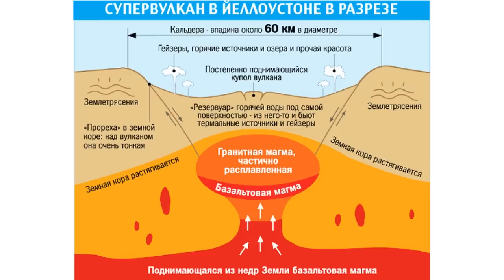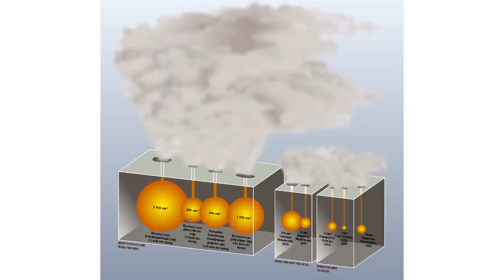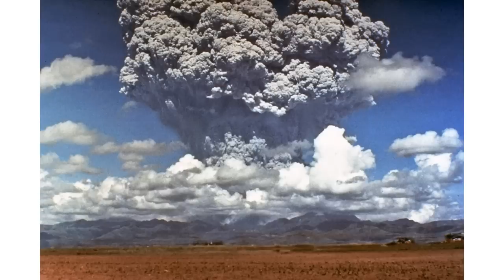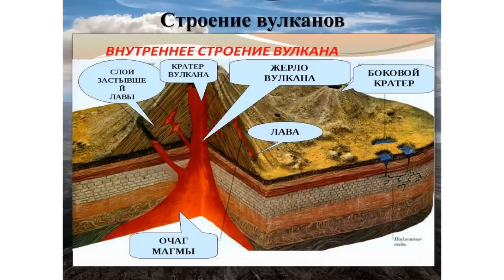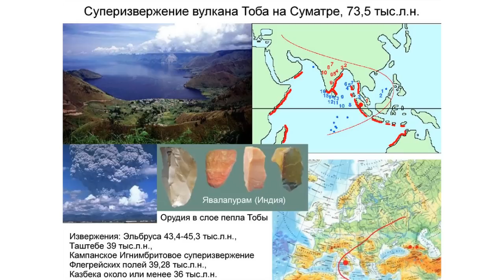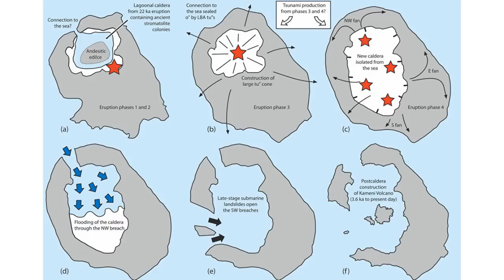Великие доисторические катастрофы (подборка эфиров)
Содержание: 1. Извержение супервулкана Тоба. 2. Теория черноморского потопа. 3. Извержение вулкана Санторин. 4. Аридизация Сахары... О великих геологических катастрофах древности... Читает Александр Котов.